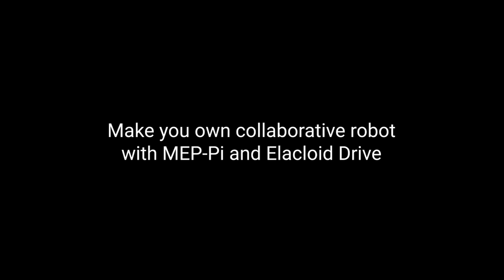MEP Pi Impedance Control Demo - II (with Elacloid Drive)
This demonstration shows impedance control by using MEP-Pi & Elacloid Drive

The servo motor is connected with Elacloid Drive speed reducer. And, there is a bar attached at the output shaft of the speed reducer.

The bar moves as like it has specific mass, damper and spring in zero gravity status. Also, the collision during movement can be detected.

The proper angle of the motor can be calculated by using feedbacked torque information with the consideration of speed reducer's dynamics.

This is the basic joint concept to implement collaborative robots.